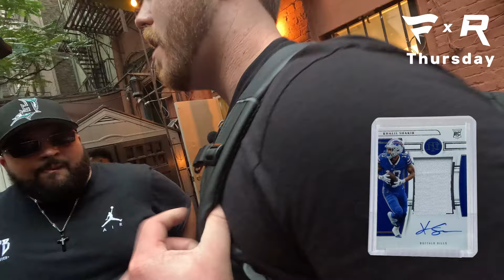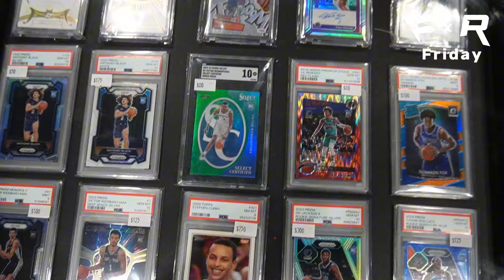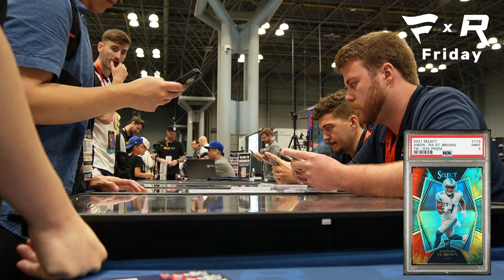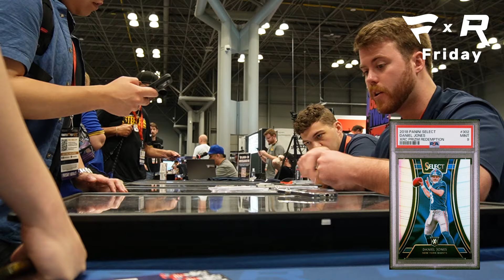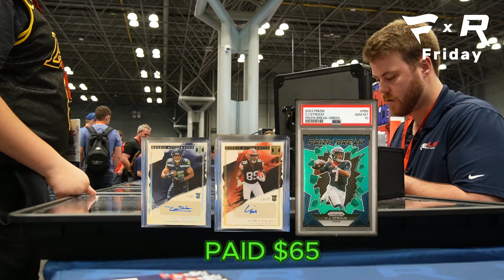Replay x Fanatics Fest NYC Vlog - Part 1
Visit us in-store, on the road or on online at ReplaySportsCards.com